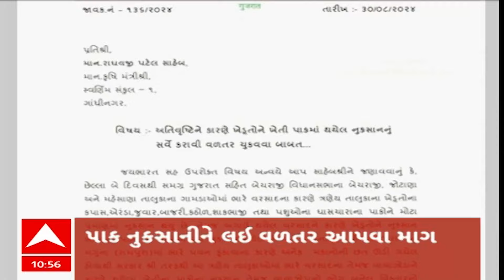ABP Asmita News Headlines | સવારના 11 વાગ્યા સુધીની TOP Headlines | 11 AM 1 September 2024